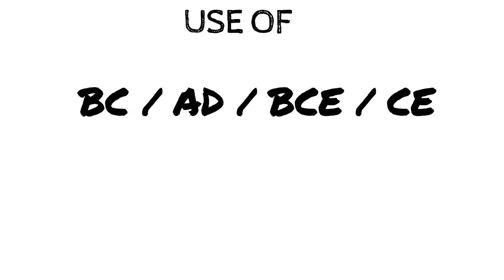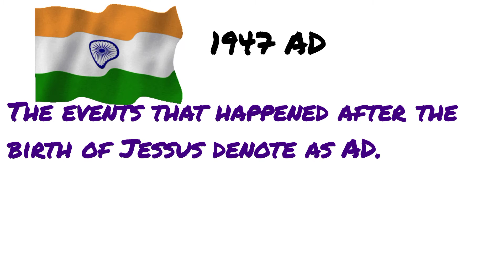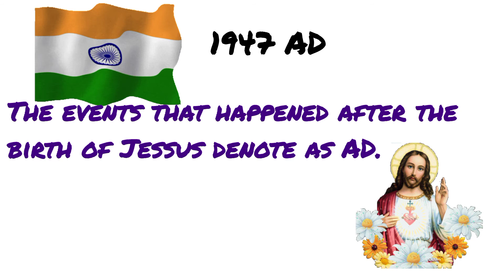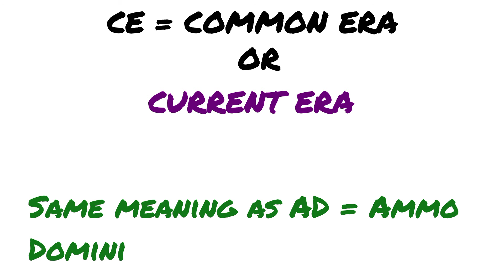BCE, BC, AD, CE What is the basic idea of BCE,AD,BC,CE? Knowledge of before Christ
hello friends,
here we tried to explain dates of history which always denote with BCE, BC, AD, CE
lots of students have query about it.
here we try to solve their problem.